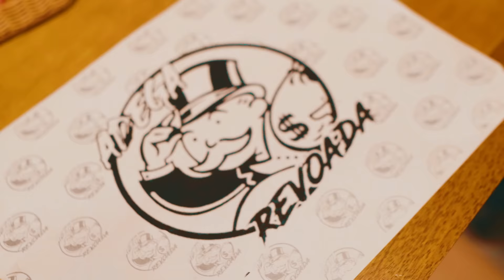SET ADEGA REVOADA - MC IG, MC PH, MC Joãozinho VT, MC Dena, TrapLaudo e MC GP (GR6 Explode)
Ficha técnica:
Artista: MC IG, MC PH, MC Joãozinho VT, MC Dena, TrapLaudo e MC GP

GR6 EXPLODE ®

Ano 2023